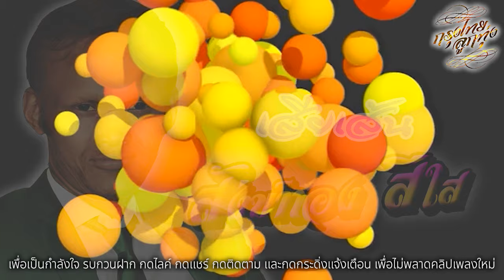รวมเพลงอมตะเพลงดัง : สังข์ทอง สีใส [เสียเส้น]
00:00 เสียเส้น
03:06 ชนแหลก
05:41 สี่แยก
08:57 อนิจจังสังขาร
11:37 ย่องสาว
14:30 รักมหาวินาศ

เพื่อเป็นกำลังใจรบกวนฝาก กดไลค์ กดแชร์ กดติดตาม และกดกระดิ่งแจ้งเตือน เพื่อให้ไม่พลาดคลิปเพลงใหม่